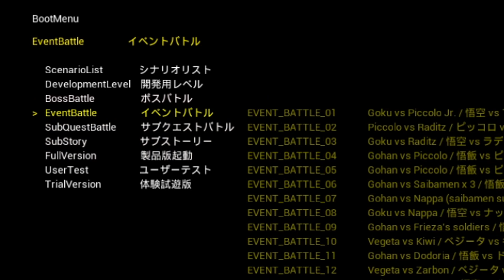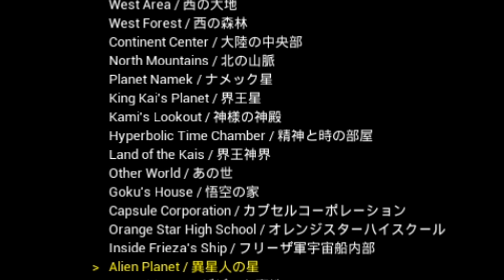VISITANDO OS MAPAS ESCONDIDOS DO DRAGON BALL Z: KAKAROT...